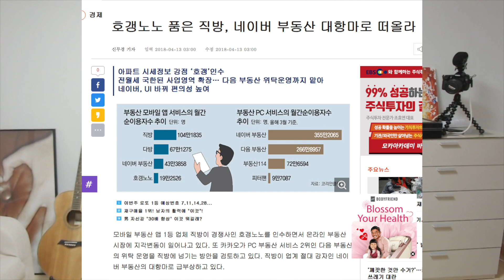스타트업 성공 | 해외 부동산 사이트 리뷰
직방이 호갱노노를 인수했다는 뉴스가 나왔네요. 해외부동산 대표사이트 zillow 를 통해 프롭테크(부동산+IT 합성어)의 미래를 살펴봅니다.